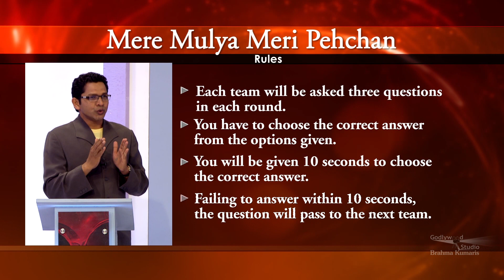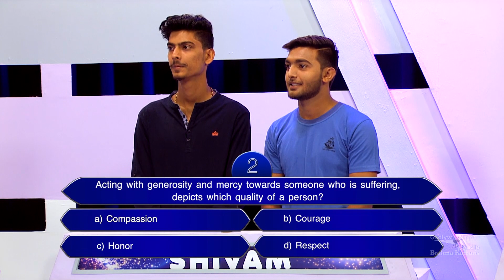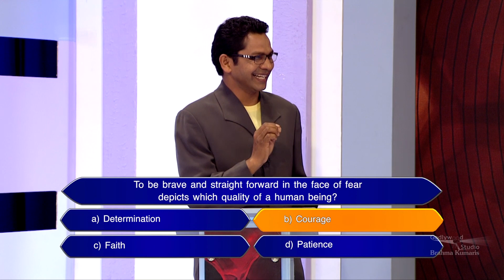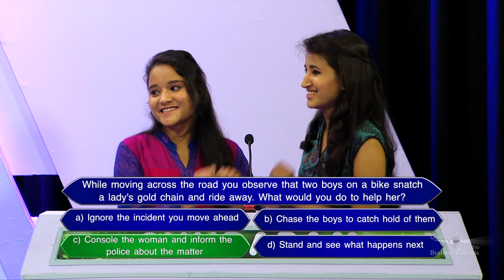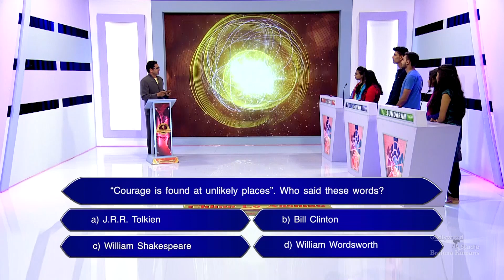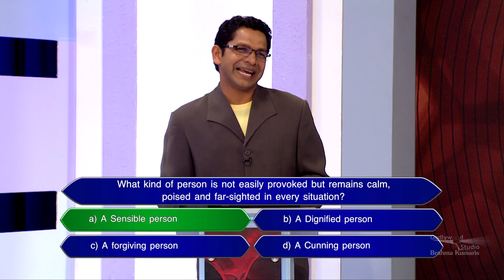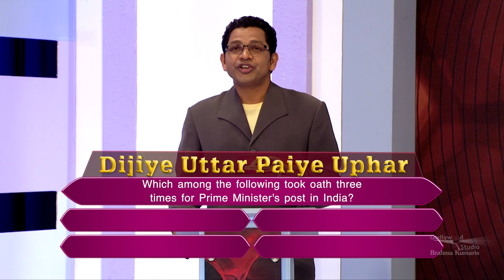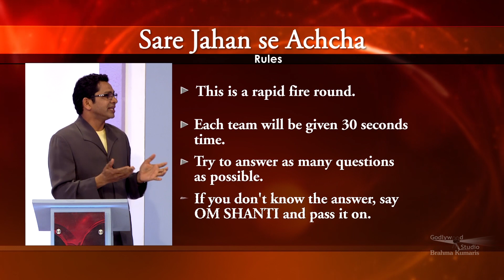Chhoo Lo Aasman | Quiz Show | Ep 11 | Brahma Kumaris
Chhoo Lo Aasmaan – A SPIRITUAL QUIZ SHOW is a new QUIZ SHOW.
Spiritual knowledge is imparted through puzzles, games, and fun.
Inculcating Values by our 1st round Mere Mulya Meri Pehchaan,
Knowing about the rich Indian Cultural Heritage with our
2nd round – Sare Jahan se Achchha, Developing interest in ancient
religions and spirituality by – 3rd round – Anekta Mein Ekta And
getting inspired and transforming our lives by 4th round – Hamare Prerna Srot.

Organizer: Brahmakumaris